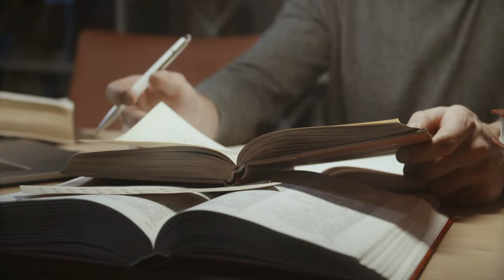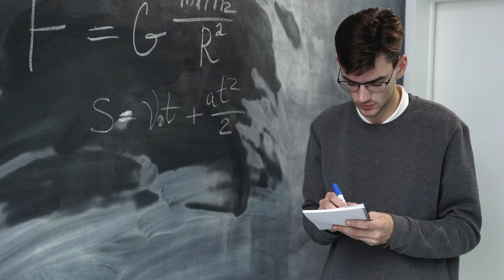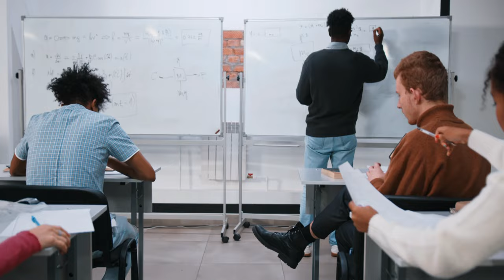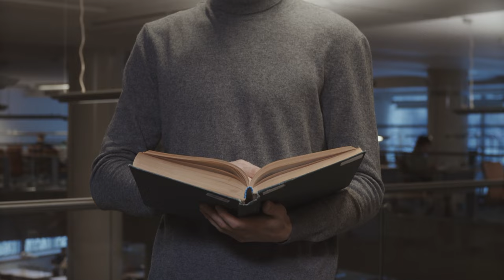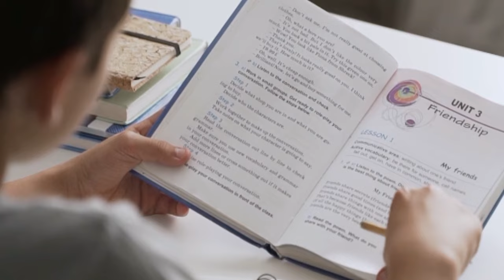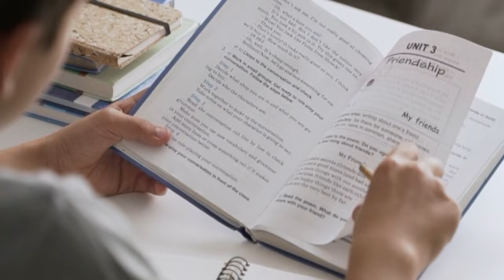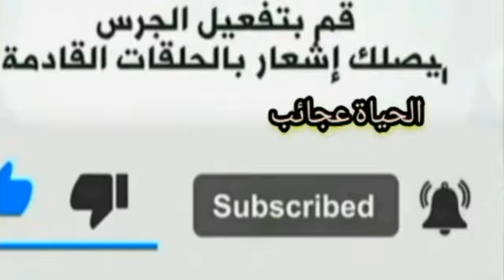هذا الفيديو جعلني احفظ ولا أنسى سيدهشك علاج النسيان و تقوية الذاكرة ؟ الحفظ السريع في دقيقة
كيف احفظ بسرعة مشكلة النسيان وضعف التركيز  10 اسرار العقل الباطن حل مشكلة النسيان
أفضل طريقة وخطة لحفظ القرآن الكريم كيفية حفظ القران بدون نسيان  طرق الحفظ السريع وعدم النسيان
انا مش بركز  بنسي اعاني من صعوبة الحفظ  مش عارف احفظ بنسي في الامتحانات  ليه بنسي المعلومات في لجنة الامتحان وبتذكر المعلومات بعد ما اخرج من لجنة الامتحان انا مشكلتى ان انا بنسي بسرعة وذاكرتى ضعيفة ومش بعرف احفظ
الجزء الاول بعنوان 10اسرار أتحداك تنسى اسهل طريقة للحفظ و تقوية الذاكرة الحفظ السريع و حل مشكلة النسيان ؟ 📖 رابط الفيديو